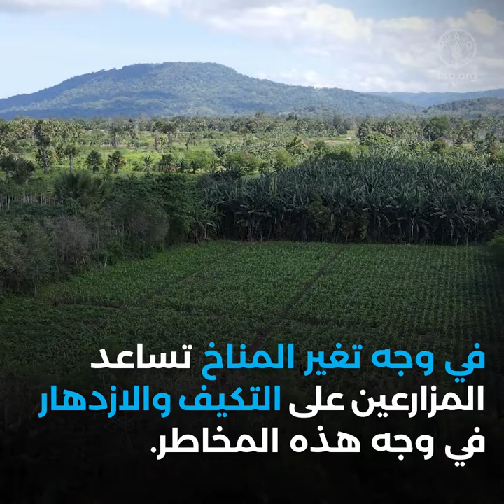Building better lives in Asia-Pacific through green and climate resilient agriculture (SQ) AR